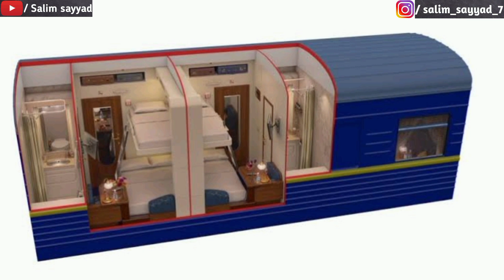दुनिया की सबसे महंगी शाही ट्रेन world's most expensive royal Train part 5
hindi keyword👇

दुनिया की 3 सबसे महंगी ट्रेन part 4
दुनिया की सबसे महंगी ट्रेन कौन सी है
दुनिया की सबसे महंगी और लग्जरी ट्रेन part 4
महाराजा एक्सप्रेस दुनिया की सबसे महंगी ट्रेनों
भारत की सबसे महंगी ट्रेन part 4
भारत मे दुनिया की सबसे महंगी train
भारत की सबसे महंगी और लग्जरी ट्रेन
भारत की सबसे महंगी ट्रेन कौन सी है?
दुनिया की 3 सबसे लग्जरियस ट्रेन part 4
दुनिया का सबसे महंगा फल
सबसे महंगा किराया कौन सी ट्रेन का है?
भारत की शाही ट्रेन
भारत की सबसे लक्जुरियस ट्रेन luxury train

English keyword👇

most luxurious trains in the world part 4
most luxurious train in the world
top 10 most luxurious trains in the world
most luxurious train
luxury trains in the world
most expensive train in india
world's most expensive trains
train
luxury train travel
most expensive train in the world
luxurious trains in the world
luxury trains in india
top 10 luxurious trains in the world
most expensive train
japans most expensive train
most luxurious trains